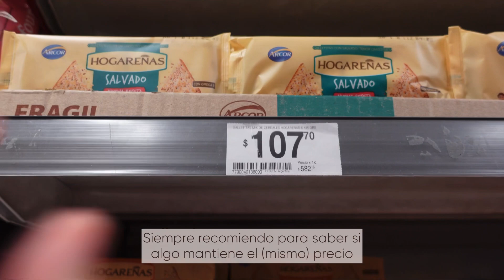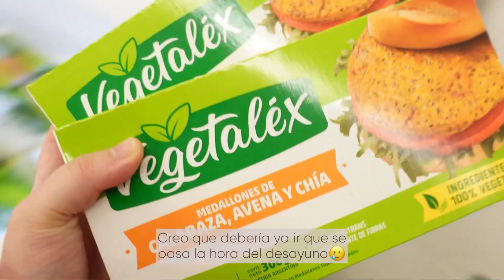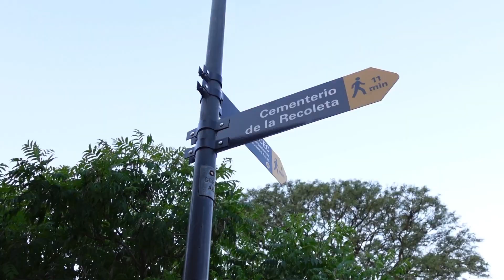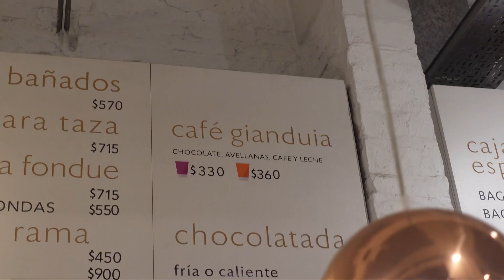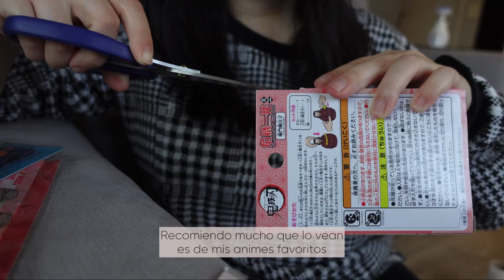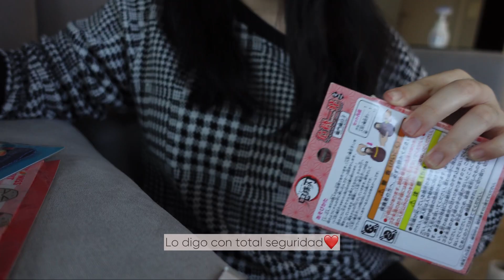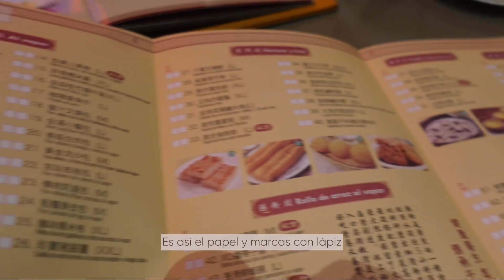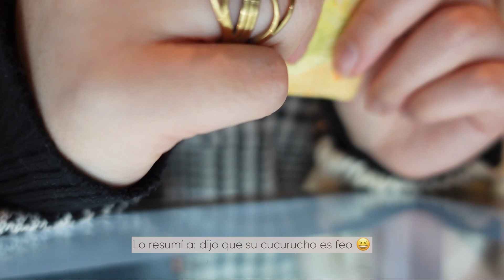VLOG / unboxing regalos, la voz de mi novio cómo es, amigas, 很滑的冰淇淋🍦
Luego de por fin decidirme, aquí les traigo dos días de mi vida. Lamentablemente me enfermé así que el próximo vlog no será un domingo, sino un miércoles
Espero podes seguir compartiéndoles más y que lo disfruten

Con amor,
丽丽 lily :)